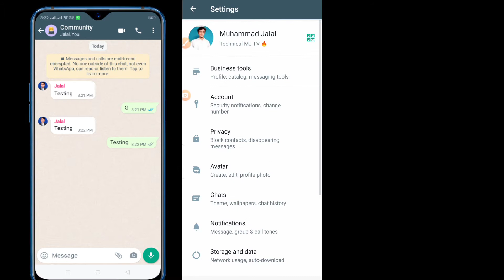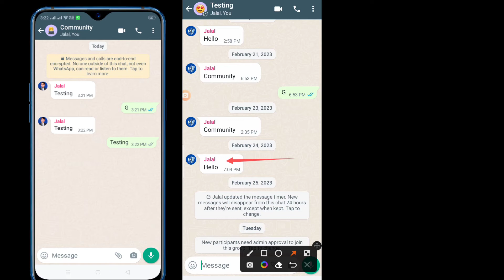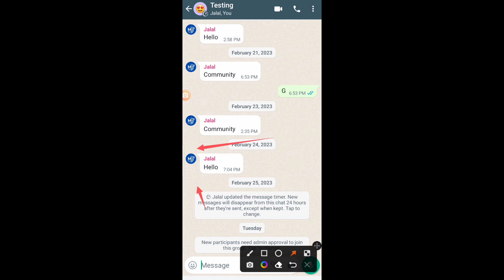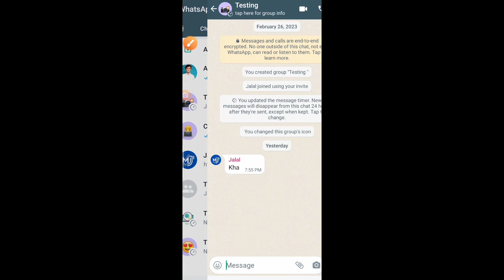WhatsApp new update || WhatsApp profile dp within group chats || Profile dp with message